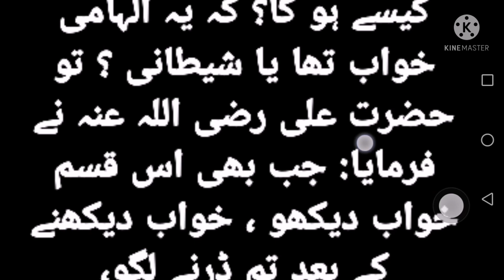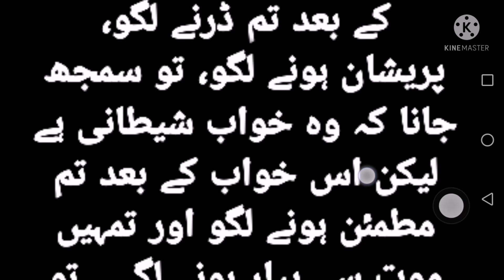HAZRAT ALI RA/ MARNE SE 40 DIN PALAY AIK KHAWAB ATA HY / DAILY DUA HADEES IN URDU ABID RAJA QURAN /